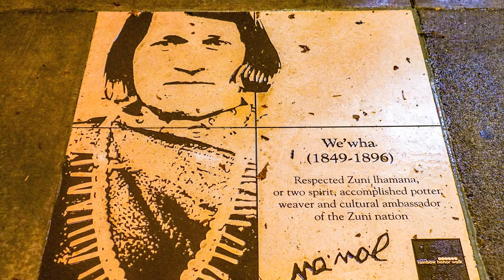Discover the Best LGBTQ+ Friendly Travel Destinations | AAA’s Top Picks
Are you looking for the ultimate LGBTQ+ friendly travel destinations? Look no further! In this comprehensive guide by AAA, we spotlight the top spots across the U.S. that warmly welcome the LGBTQ+ community. From the vibrant streets of Palm Springs and the cozy beaches of Rehoboth Beach to the historic Castro District in San Francisco, this video is your passport to the most inclusive, exciting, and memorable places to visit.

Featured Destinations:

Palm Springs, Coachella Valley: Known for its lively shopping scenes, vibrant nightlife, and the annual Pride celebration, Palm Springs is an oasis of fun and freedom amidst the beauty of nature.

Rehoboth Beach: Offering a serene retreat with a welcoming community, Rehoboth Beach is a hidden gem on the LGBTQ+ travel map.

Providence & P Town, Cape Cod: Explore the rich history, arts scene, and unique charm of Providence and the iconic P Town, renowned havens for LGBTQ+ travelers seeking both relaxation and entertainment.

San Francisco, Castro District: Experience the heart of LGBTQ+ culture in San Francisco’s Castro District, home to the Rainbow Honor Walk and just a stone’s throw from Fisherman’s Warf and Golden Gate Park.

Why Watch:
This video is packed with essential information, including things to do, must-see landmarks, and tips to make the most of your trip to these LGBTQ+ friendly locales. Whether you’re planning your next vacation or just dreaming of future travels, our guide showcases the best each destination has to offer.

Don’t miss out on discovering the welcoming, diverse, and thrilling experiences that these LGBTQ+ friendly destinations have to offer. Watch now and start planning your next unforgettable adventure!

Chapters:
00:00 - Intro
00:21 - Palm Springs
01:16 - Rehoboth Beach
01:49 - Provincetown
02:29 - San Francisco
03:14 - Outro

Sources:
Getty Images
Visit Palm Springs